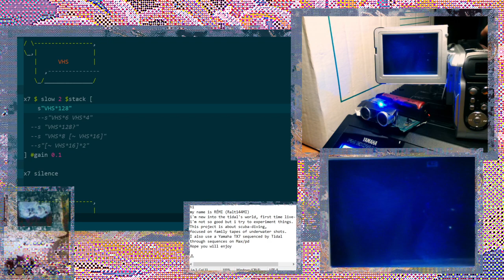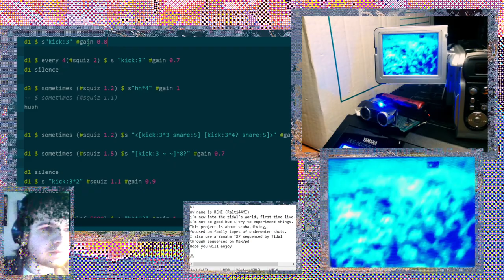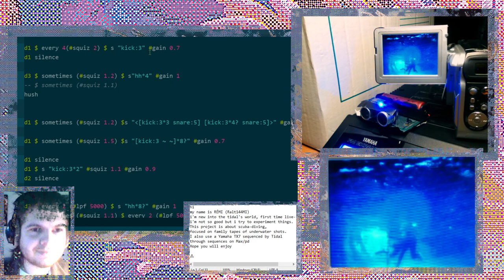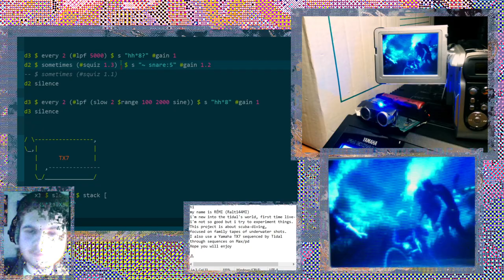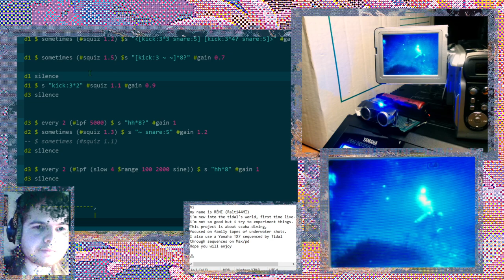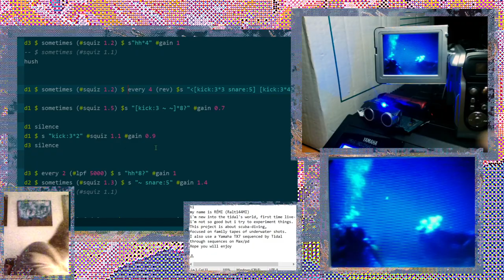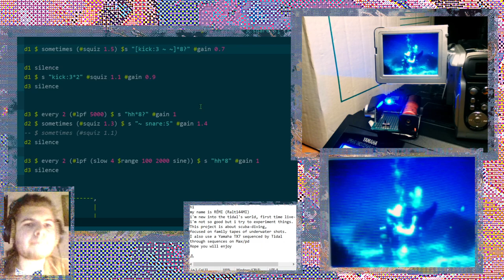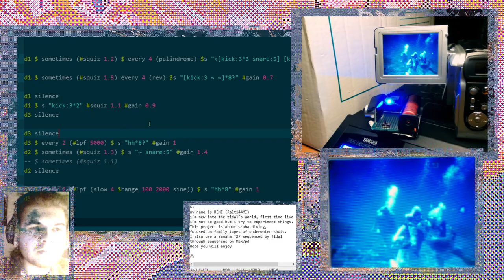Longest Night Stream December 2021 - Ralt144MI - 2021-12-22 16:00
Longest Night Stream December 2021 live performance by Ralt144MI from Lyon ; Toulon ; Nièvre / France

Tidal with TX7 - shitty liquid music